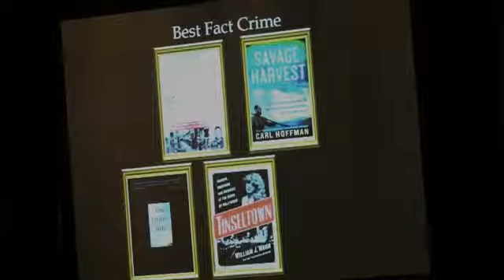William J. Mann Tinseltown Wins Best Fact Crime 2015 Edgar Awards